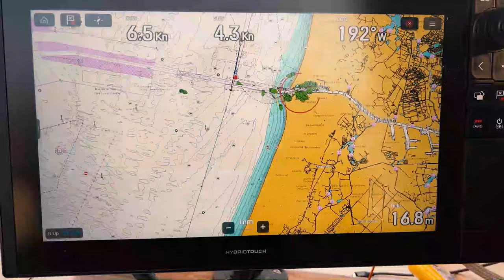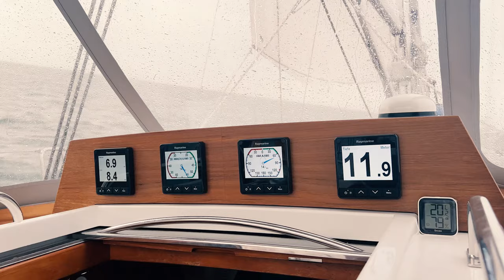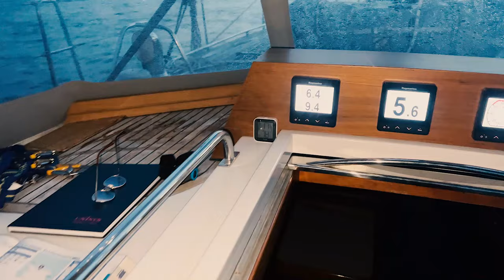#37 Start Überführung mit Pech und Pannen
Überführung Niederlanden nach Portugal
Anfang Juli 23 ging es endlich los, wir haben die Leinen in den Niederlanden nach 8 Jahren gelöst und sind aufgebrochen in ein unbekanntes Abenteuer mit dem Ende offen..

Grüße
Nadine & Carsten mit East und Maple
SV Cinnabar II